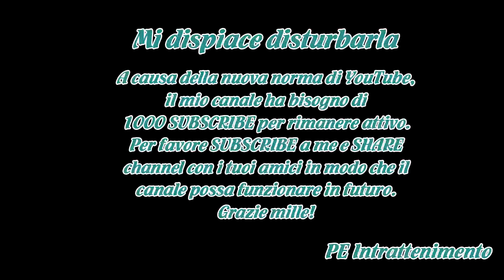Valeria Marini ha sofferto di depressione: la confessione della showgirl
La showgirl sarda, Valeria Marini, decide di togliersi la maschera e si racconta attraverso un’intervista esclusiva rilasciata al settimanale Oggi, in edicola da giovedì 1 febbraio.L’ex gieffina confessa di aver trascorso un anno molto difficile e di aver dovuto fare i conti con la depressione.Causa...